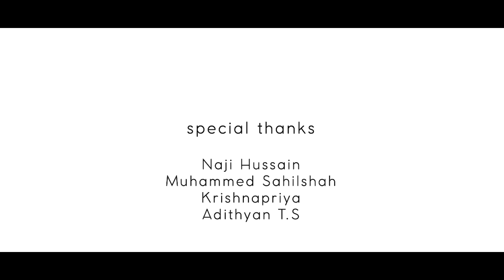ഈ പാട്ടിന്റെ സൗന്ദര്യം കേട്ടവർക്കേ പറയാനവു | Hasbi Rabbi Jallallah| താരാട്ടു പാട്ട്| mappilapattukal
talented younger generation
artists who have no platform to
showcase their excellence.The quality of the content is our promise and we are devoted to it.